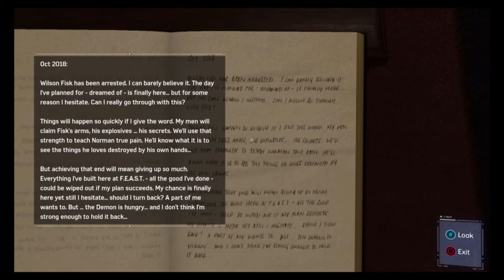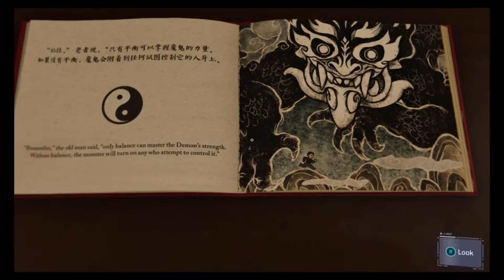Marvel's Spider-Man PS4 - Part 17 - The Dark Suit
Hey what's up guys, it's the Dark Shadow here. Today I am uploading some more Spider-Man PS4. (These are old videos I have not gotten to upload in a while because of school and life). Thank you all so much for watching and I'll talk to you all later!

Dark Shadow out

Song Intro: Bad Pitched - Insan3lik3

Remember no spamming, no profanity, no mean comments, and no hatred towards others. This is a friendly family comment section.